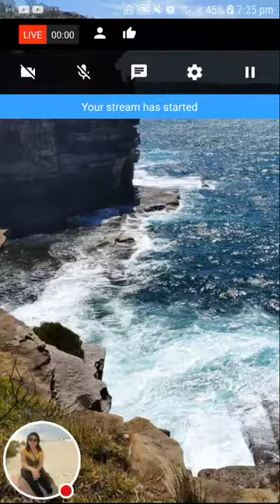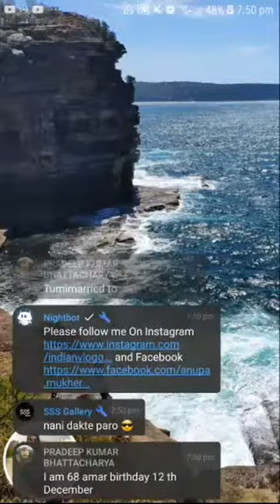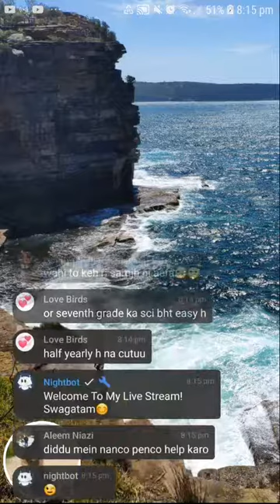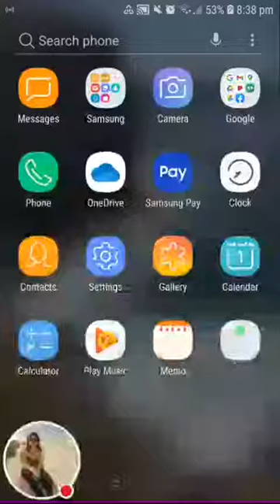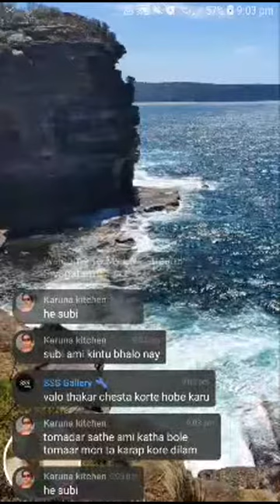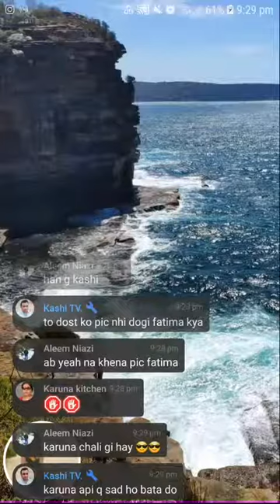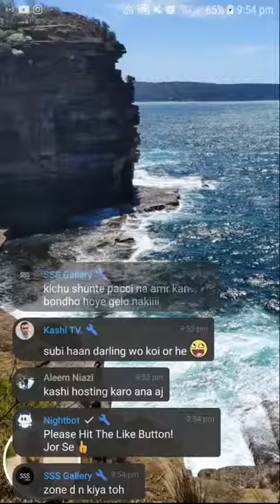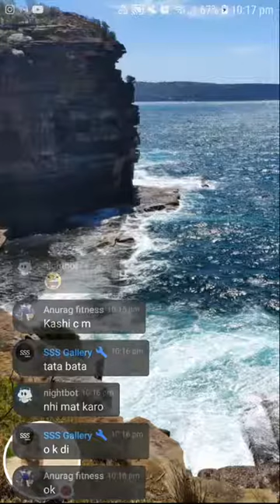Live On Hai Doston Ajao Sab! 🤩🤗😃😍❤😊